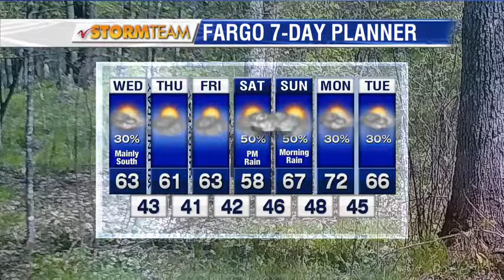Weather Valley Today Morning Forecast May 17